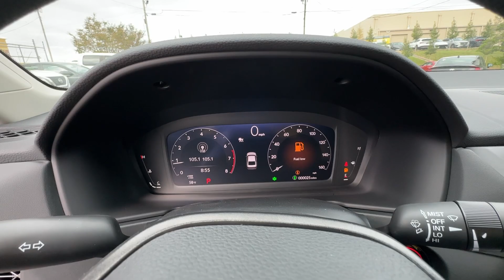2024 Honda Accord Birmingham, Hoover, Alabaster, Vestavia Hills, Helena H240190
Crystal Black Pearl New 2024 Honda Accord LX available in 1675 Montgomery Hwy., Birmingham, Alabama at Tameron Honda. Servicing the Birmingham, Hoover, Alabaster, Vestavia Hills, Helena area.

Tameron Honda
1675 Montgomery Hwy

Crystal Black 2024 Honda Accord LX FWD CVT 1.5T I4 DOHC 16V Turbocharged VTEC Black Cloth.brbrTameron Honda rolls out the red carpet for you and we will give you everything you need to make an informed car buying decision. We will send you a personalized video of the vehicle you select warranty information and details and a rock bottom price quote that you are guaranteed to pay when you arrive. 29/37 City/Highway MPG
Wheels: 17 x 7.5 Blade Silver|Fabric Seat Trim|Radio: 160-Watt AM/FM Audio System|4 Speakers|4-Wheel Disc Brakes|Air Conditioning|Electronic Stability Control|Front Bucket Seats|Front Center Armrest|Tachometer|ABS brakes|AM/FM radio|Alloy wheels|Automatic temperature control|Brake assist|Bumpers: body-color|Delay-off headlights|Driver door bin|Driver vanity mirror|Dual front impact airbags|Dual front side impact airbags|Four wheel independent suspension|Front anti-roll bar|Front dual zone A/C|Front reading lights|Fully automatic headlights|Illuminated entry|Knee airbag|Low tire pressure warning|Occupant sensing airbag|Outside temperature display|Overhead airbag|Overhead console|Panic alarm|Passenger door bin|Passenger vanity mirror|Power door mirrors|Power steering|Power windows|Radio data system|Rear anti-roll bar|Rear reading lights|Rear seat center armrest|Rear side impact airbag|Rear window defroster|Remote keyless entry|Security system|Speed control|Speed-sensing steering|Steering wheel mounted audio controls|Telescoping steering wheel|Tilt steering wheel|Traction control|Trip computer|Variably intermittent wipers|Front beverage holders|Speed-Sensitive Wipers|Compass|Exterior Parking Camera Rear|Auto High-beam Headlights|Lane departure: Lane Keeping Assist System (LKAS) active|Emergency communication system: HondaLink|Apple CarPlay/Android Auto|Adaptive Cruise Control: Adaptive Cruise Control (ACC) with Low-Speed Follow